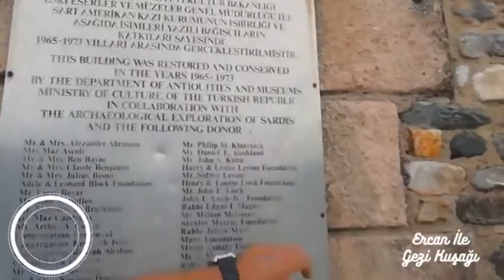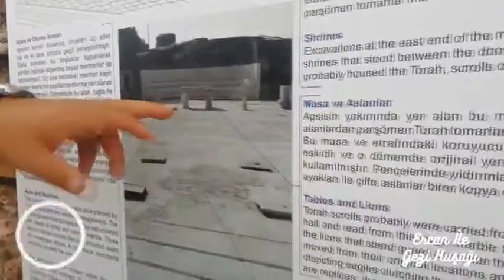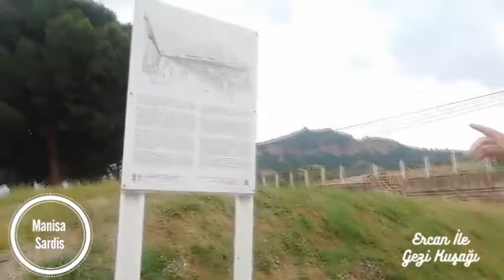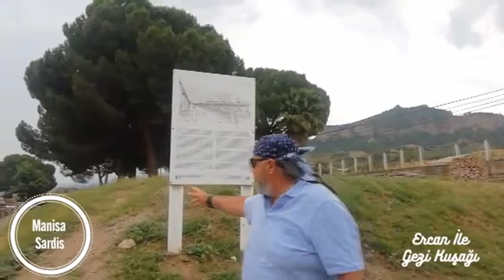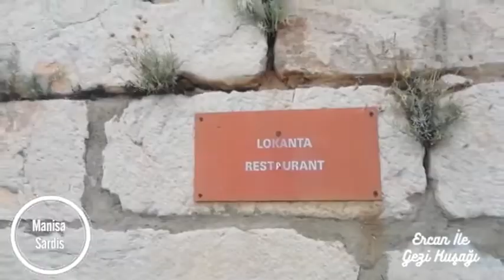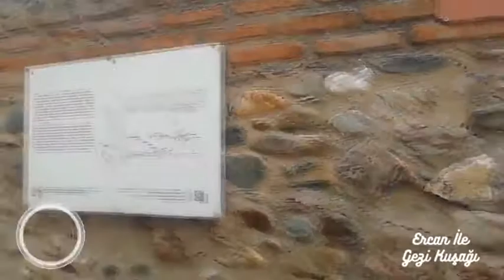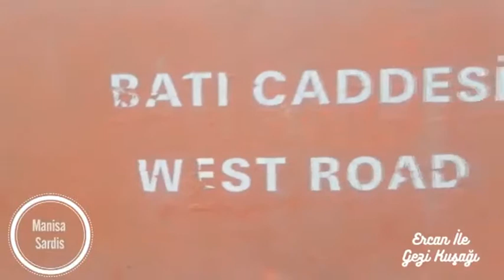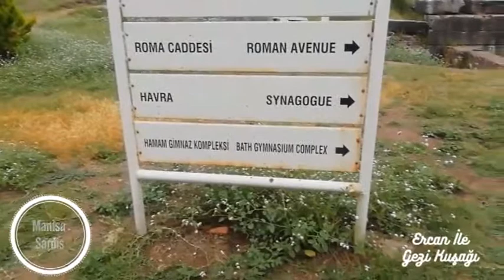Ercan ile Gezi Kuşağı - Sardes